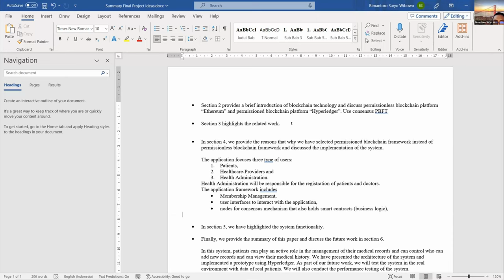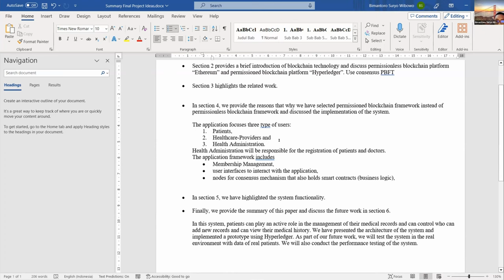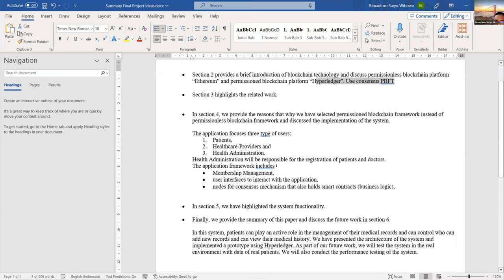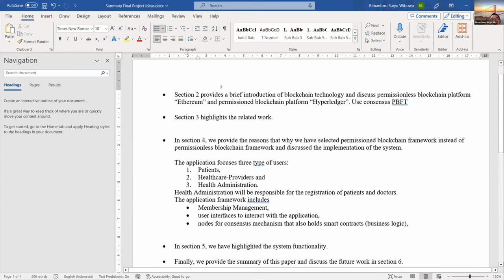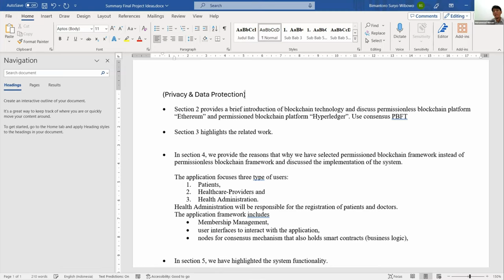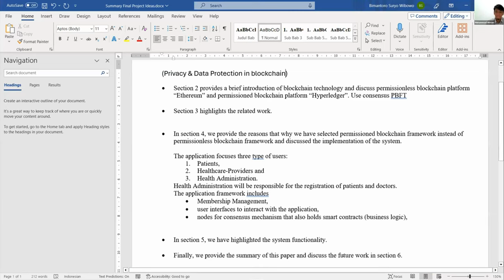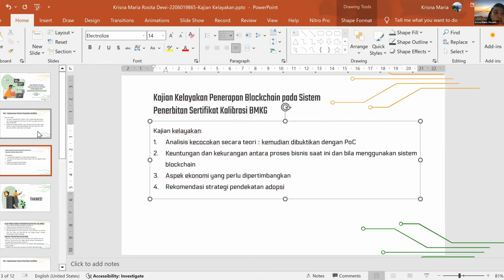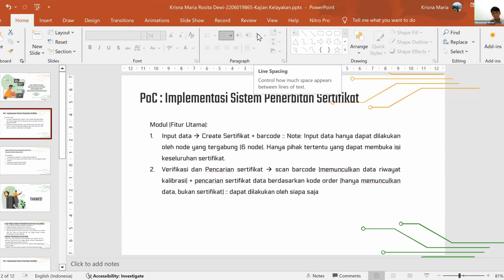Kriptografi Terapan - 19 Mar 2024